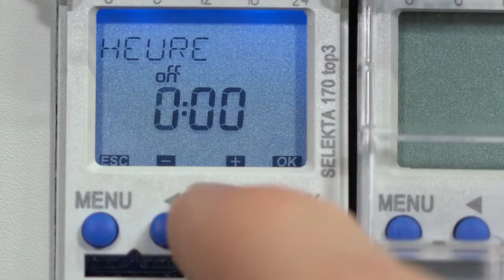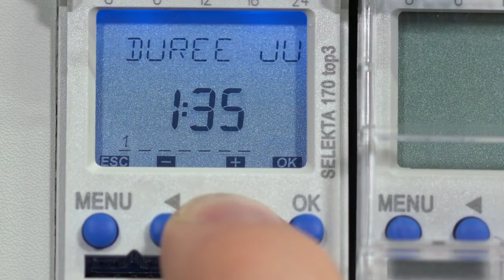Horloge astronomique SELEKTA top3 par Theben - Régler l'interruption nocturne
ᐅ Présentation de l'interrupteur astronomique SELEKTA top3